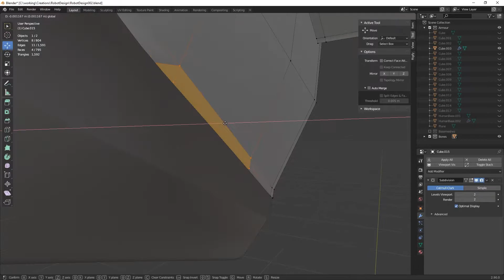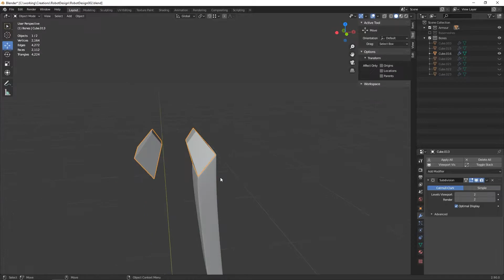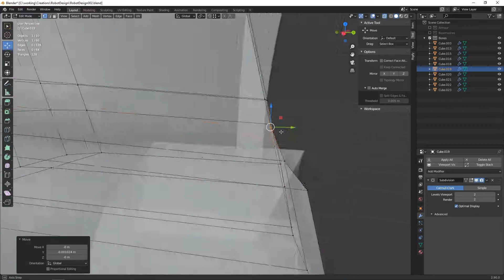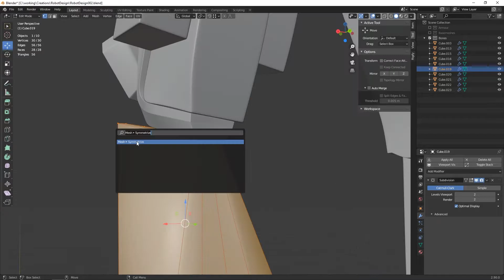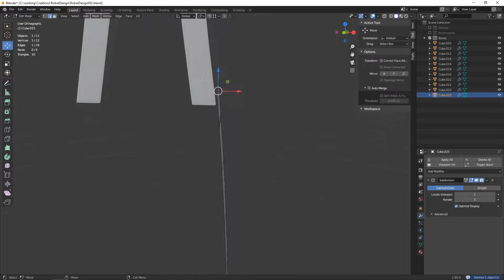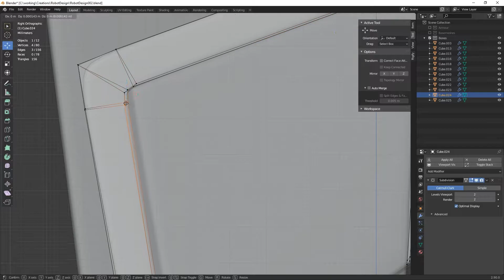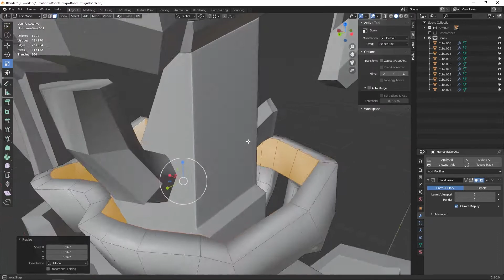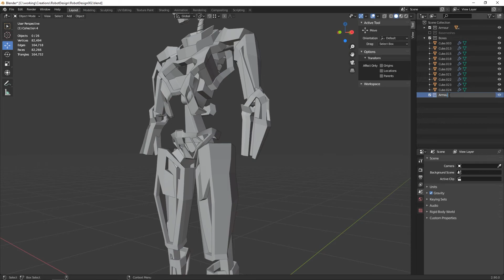Subd Modelling a Scifi Robot in Blender Ep. 4 | Hardsurface [044]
In this extended series of hard surface modelling videos, I'll be subd modelling a scifi robot in Blender.